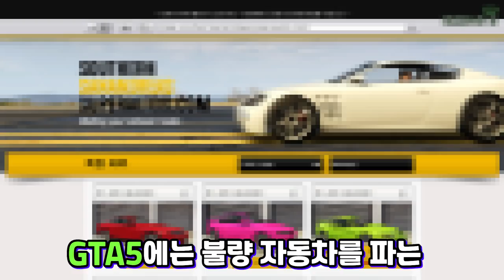왜 그러는 건데? "임폰테 비터 듀크스 리뷰"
GTA5 임폰테 비터 듀크스 리뷰